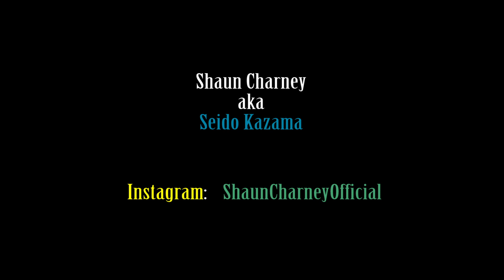Dance: "Onikage" Samurai Hip Hop [Ver. 1]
Freestyle dancing to
"Onikage" by EXYZ